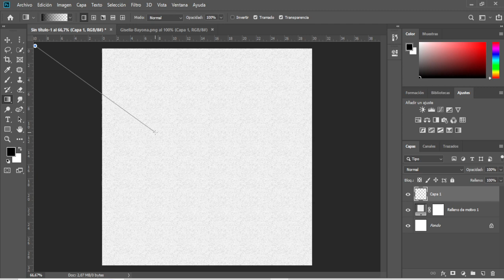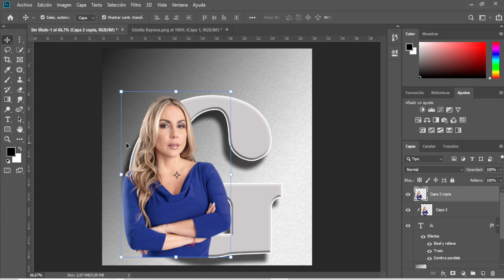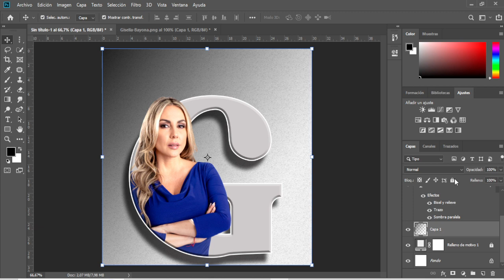Diseño de Retrato de Letra (G) Tutorial de Photoshop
YA ESTÁ AQUÍ!!!  RETRATO EN LETRA (G)
NO IMPORTA SI NO HAS MANEJADO PHOTOSHOP, aquí aprenderás super rápido, además si necesitas aprender algo solo déjame en los comentarios y haré un video.

MÁS videos QUE TE SERVIRAN
 ► POSTER DE MESSI  - TUTORIAL PHOTOSHOP

GARCIAS POR AYUDARME A CUMPLIR LOS OBJETIVOS DE  k2 creative
100 SUSCRIPTORES ▓✔️
500 SUSCRIPTORES ▓▓▓✔️
1K SUSCRIPTORES ▓▓▓▓▓✔️
5K SUSCRIPTORES ▓▓▓▓▓▓▓